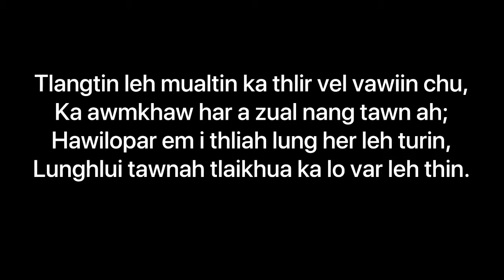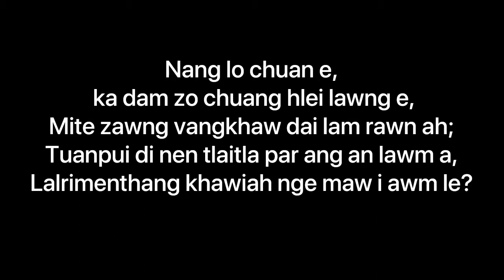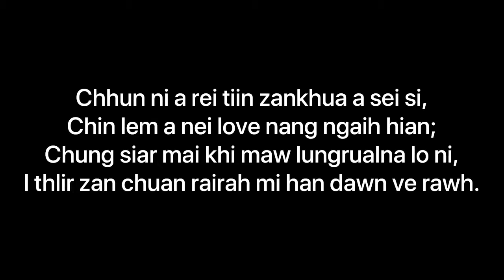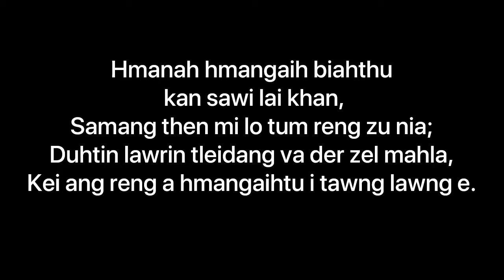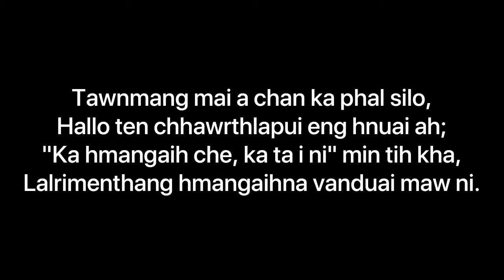Lalrimênthang | Soundtrack & Lyrics